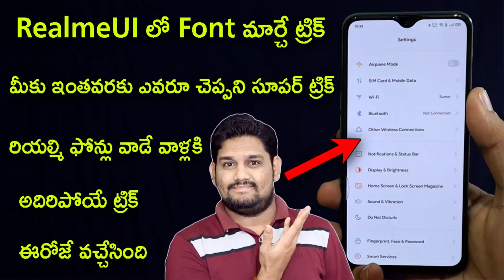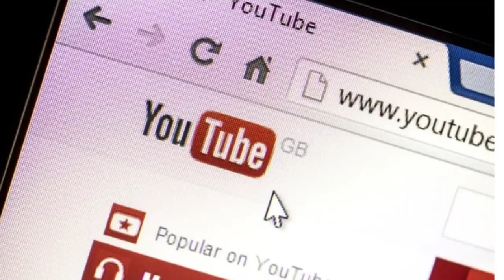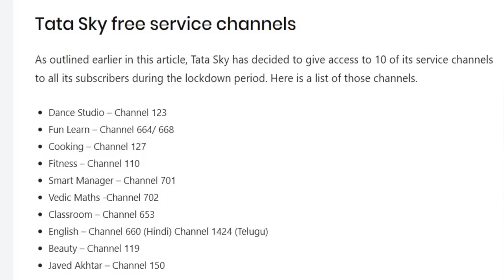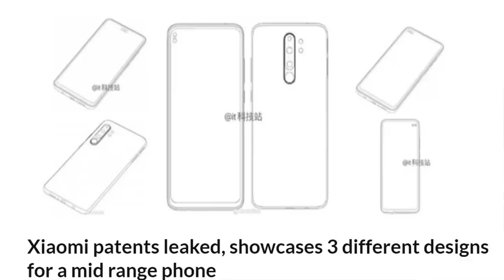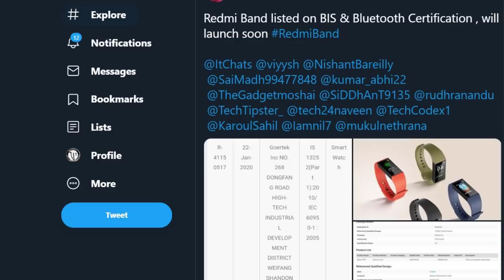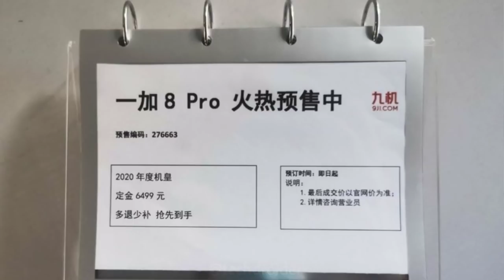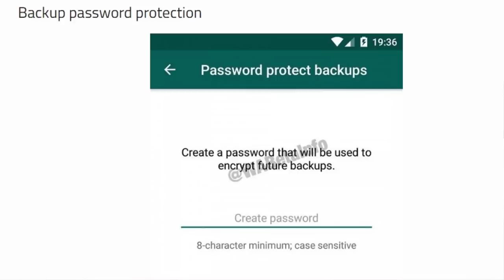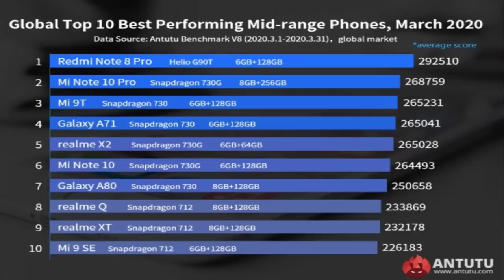TFT#430,POCO New Phone Design,OnePlus 8 Pro Price Leak,Redmi Band India..etc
Hai Friends...

***RealmeUI FOnt Change Trick***

TFT#430,
POCO New Phone Design,
OnePlus 8 Pro Price Leak,
Redmi Band India..etc

**OnePlus Crackables**

                       (No Pressure)

ness Inquiries ❤️❤️

❤️❤️ My Gear❤️❤️

📌Camera

📌Microphones

📌Tripod

📌Laptop(Editing)

❤️❤️ With Love..TechFactsRafee ❤️❤️